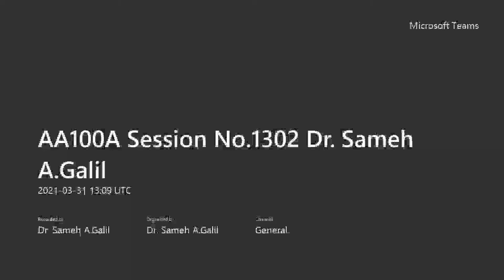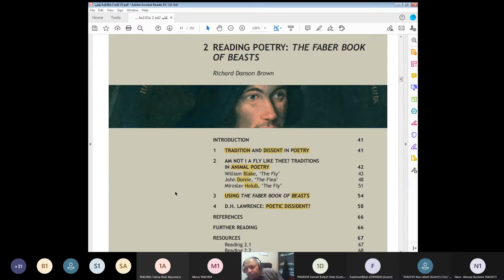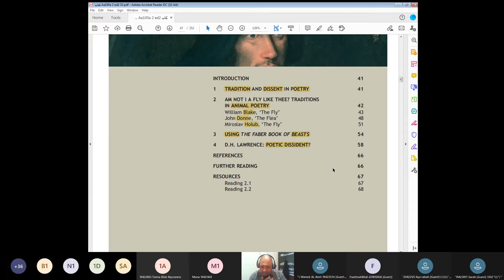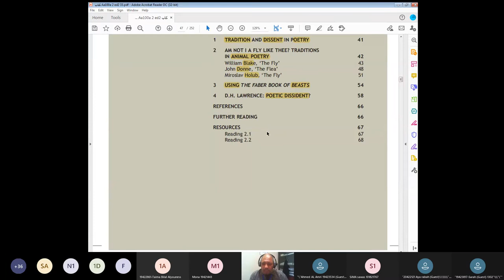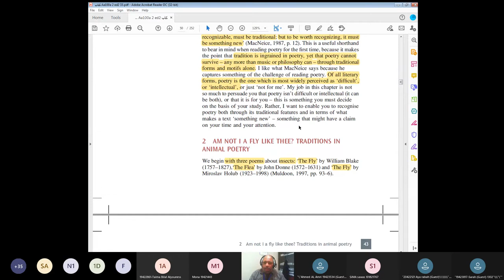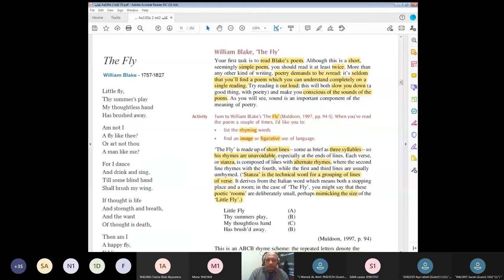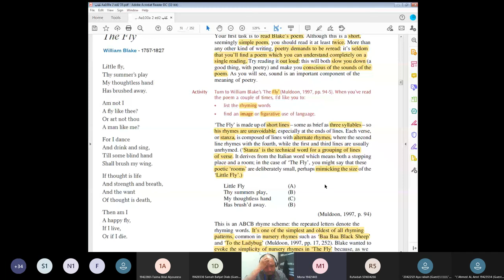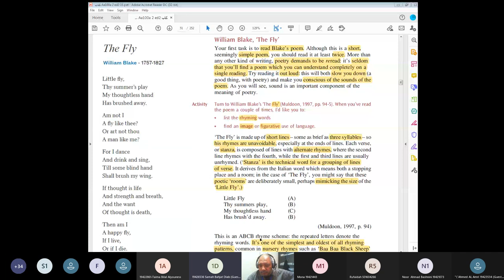AِA100A/ Class 10/ Spring/ Poetry (1)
The Faber Book of Beasts ( Anthology)
William Blake ( The Fly)